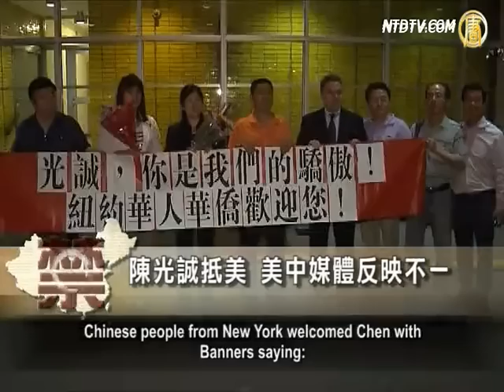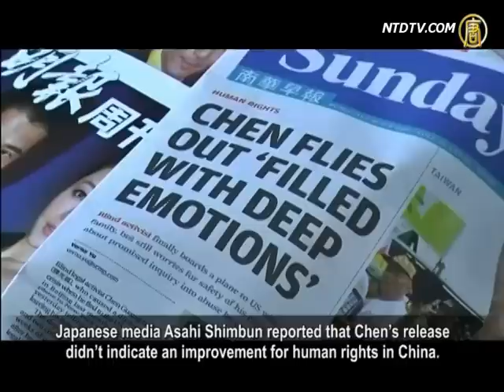【禁闻】陈光诚抵美 美中媒体反映不一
经历长达数周的美中外交角力后，大陆盲人维权人士陈光诚终于在美东时间星期六傍晚到达美国，大批媒体和支
持者到场等候迎接，纽约当地的华人民众拉起欢迎的横幅，上面写着：「光诚你是我们的骄傲——纽约华人华侨
欢迎你」。

而随着陈光诚的抵美，美中之间围绕「陈光诚事件」而产生的种种纷争，也暂时落幕。

另一方面，就在美国媒体对陈光诚抵美事件进程大篇幅报导，所有关心他的处境的人都松了一口气的时候，中共
喉舌《新华社》却只在一则短讯中说，陈光诚「已合法经由正常管道申请赴美留学」，并没有提及他是否已出境

日媒：陈光诚出国 并非改善人权

5月20号，日本各大媒体也纷纷以「中国盲人维权人士陈光诚抵达美国」为主要新闻标题，报导陈光诚事件。日
本媒体分析说，中共放陈光诚出国，是为了在「六•四」之前解决陈光诚案，实质是求稳而不是改善人权。

《读卖新闻》援引中共内部消息说，中共政府仅三天就向陈光诚发放护照，是在中共权力交接、务求内政安定的
重要时期，在中共国家主席胡锦涛强烈指示下完成的。

报导分析说，中共是要争取在「六•四天安门事件」23周年之前解决陈光诚案，尽量消除「六•四」纪念日可能
出现的不稳定因素。根据以往民运人士出国后的表现有限，中共也认准了，陈光诚出国后影响不会很大，所以才放陈光诚出国。